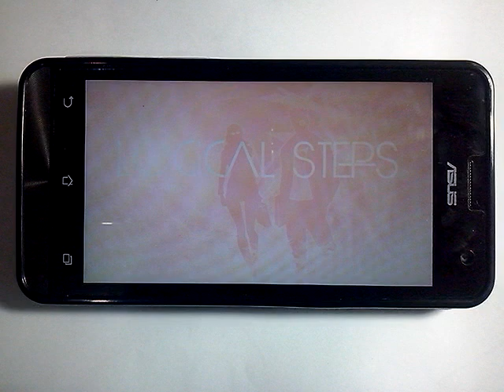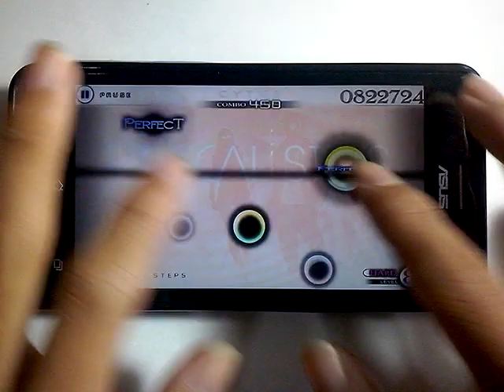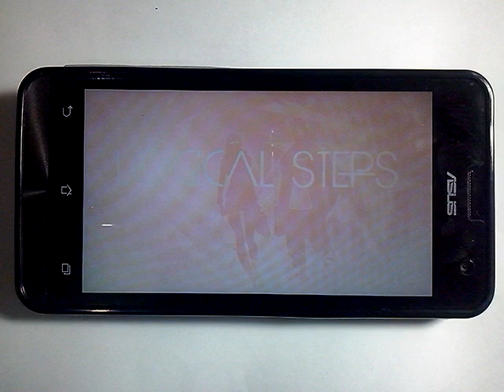[Cytus] LOGICAL STEPS 🔵HARD MM | 大嘎 Daga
玩家 Player: RM-DAGA (大嘎)
遊戲 Game: Cytus
版本 Version: 7.0
校正值 Calibration: 0.08
裝置 Device: ASUS Zenfone 5 A501CG (1GB RAM/8GB ROM)
章節 Chapter: Chapter VI (The Lost)
作者 Artist: yamajet
音樂 Music: LOGICAL STEPS
難度 Difficulty: HARD
等級 Level: 8
級別 Rank: MM (Million Master)
分數 Score: 1000000
音符數 Notes: 538
技術點數 TP: 99.16%